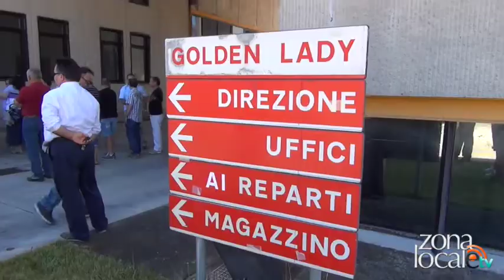Ex Golden Lady - Interviste alle lavoratrici e all'assessore Lolli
Servizio di Giuseppe Ritucci